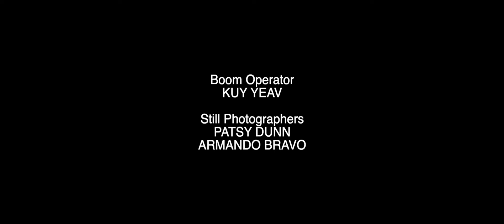A Wiseguy Christmas | Full Christmas Movie 2024 | Nino Cimino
Former New York mob boss Tony Pantera has just been relocated to Los Angeles in the witness protection program. Not a fan of Christmas, Tony must rediscover the true meaning of Christmas, while trying to stay alive.

Stars: Nino Cimino, Chris Spinelli, Jaclyn Marfuggi, Sam Dobbins, James Menditto
Directed by Gregory Hatanaka